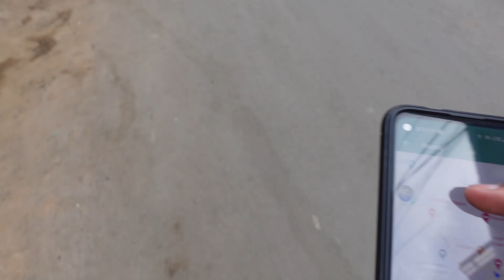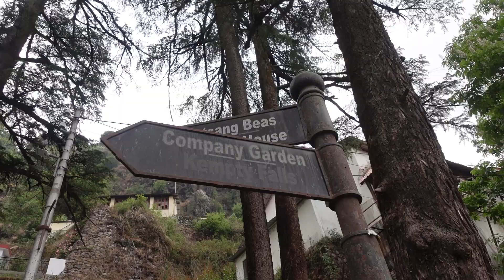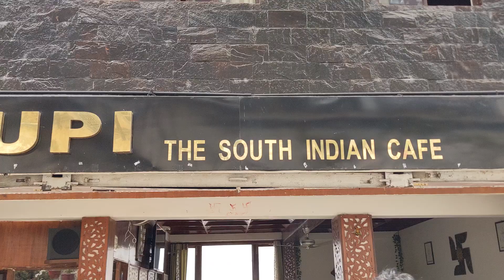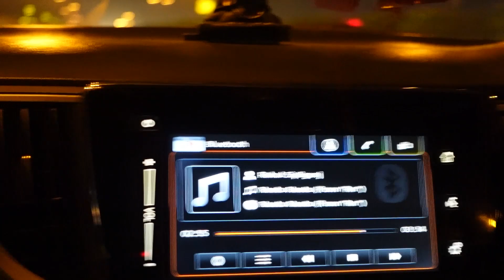LUXURIOUS Penthouse Tour in Mussoorie🔥💯 | VLOG 9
Camera gear I use:
1. Pixel 4a
2. Sony ZV-1

Meet you soon next week (or maybe sooner) ;)